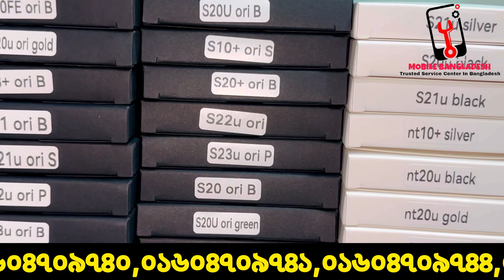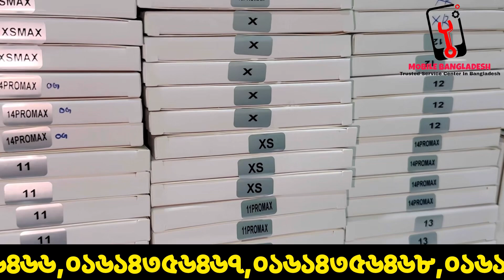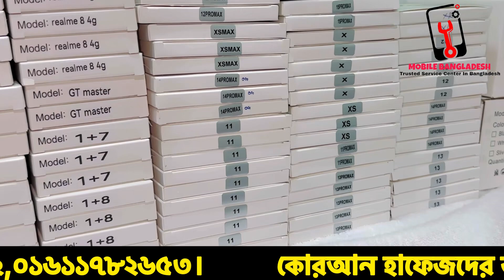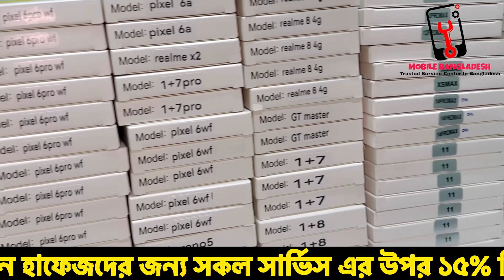স্মার্টফোনের অরিজিনাল ডিসপ্লে কিনুন পাইকারি দামে ! Smartphone display price in BD.|| trusted Shop